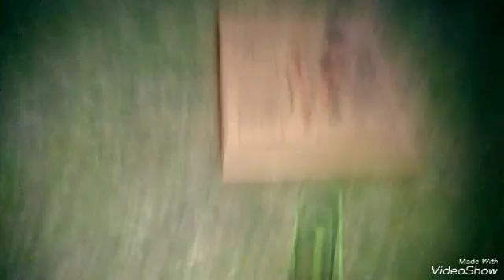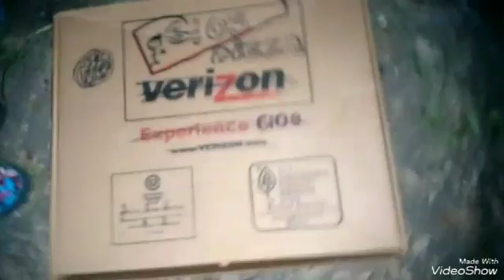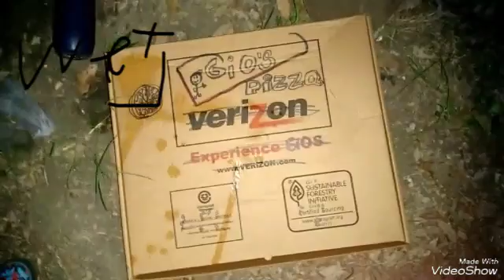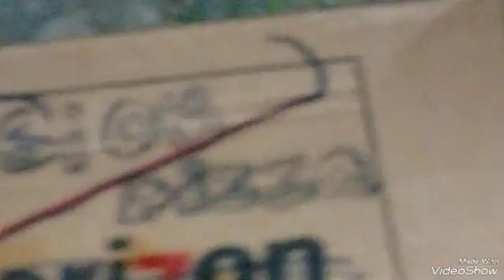Giovoni life #8 GIO PIZZA